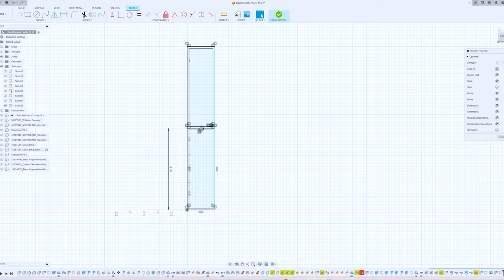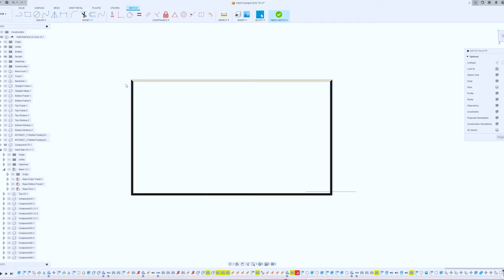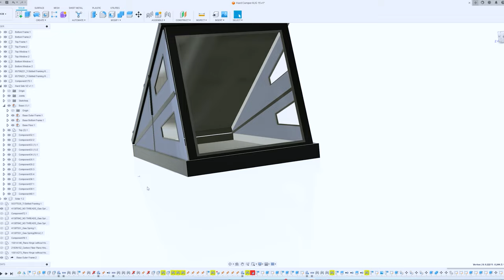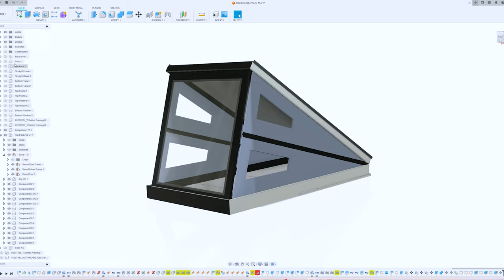How to make the ultimate DIY Roof Top Camper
Check out the complete start-to-finish time-lapse of the world's first (DIY) hard-sided rooftop camper.

Timestamps:
00:00 Floor/roof/wall Design and build
02:16 Frame and wall assembly
02:16 How the hinge works
03:30 Door/Skylight Design and build
04:46 Outro
Throughout this video, you'll see me first design the components and subassemblies of the camper in fusion 360 then move on to assembly and fabrication of each part. This consisted of welding the aluminum frame and laying up the carbon fiber for the roof, floor, walls, and door panel. I then created a massive transparent door and skylight to enjoy the outside while in this fully insulated system. The whole system is built onto my modified Xtrusion Overland XTR3 bed rack

My inspiration for wanting to design and build my own hard-side roof camper comes from  the awesome camper product by @redtailoverland4067 who utilize a patented and innovative hinge technology. I was also inspired by  @OverlandUnderBudget DIY camper build and the hard shell camper he proposed trying to make. I decided to go in my own direction and design a system and further a camper from the ground up using my own wall system with two individual panels which can secure together or separate to completely open the camper. The camper floor has a small slot to pass through all the time as well as additional moveable floor panels to be able to stand up inside of the bed topper completely unobstructed

Whether you're an avid overlander looking for a new adventure, or simply someone who enjoys DIY projects, you won't want to miss out on this short form rendition of the DIY roof camper build!